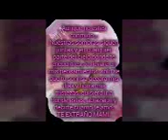Mamita te extraño😭